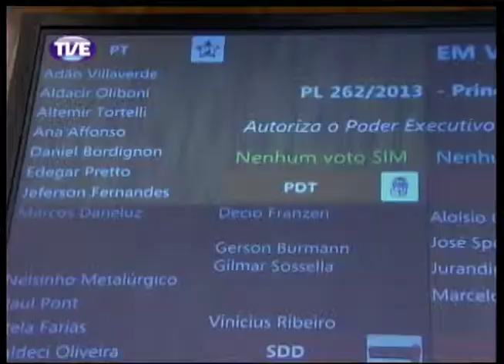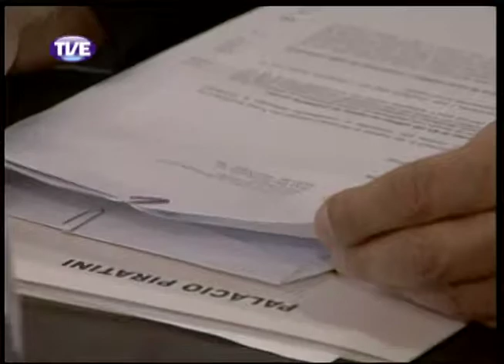Jornal da TVE 2 Edição 03/12/13 Bloco 1